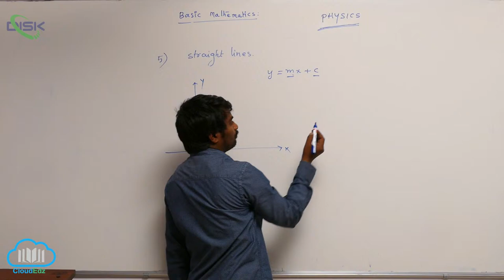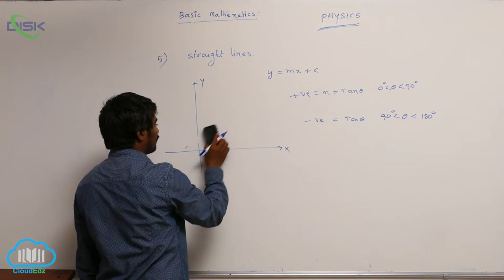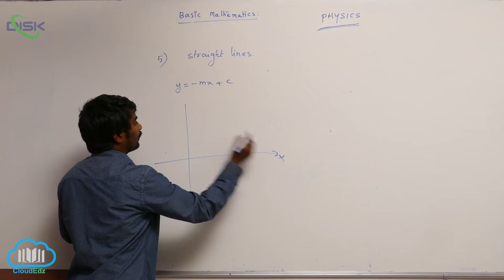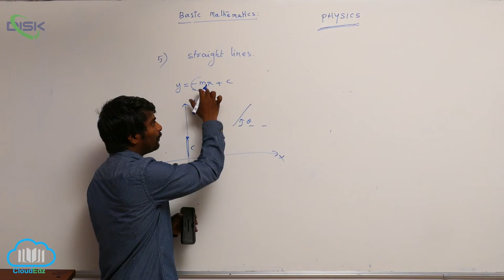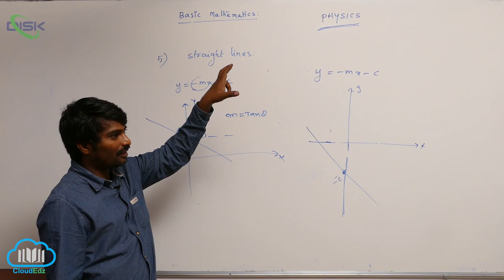What is Physics || Straight lines 3 || Disk Telangana